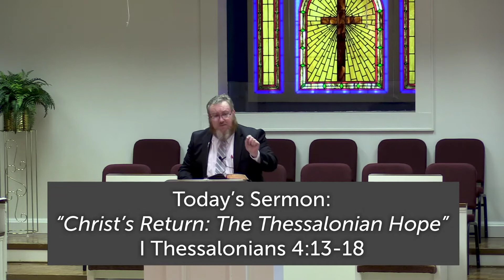June 14, 2020 "Christ's Return: The Thessalonian Hope"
The Lord's Day Service for June 14th, 2020. Today, we continue looking at I Thessalonians 4:13-18 and the promise of Christ's return. Last Sunday, we had an overview of this text; today, we will look at the details that Paul has provided of the sounds and events of that great and glorious day!